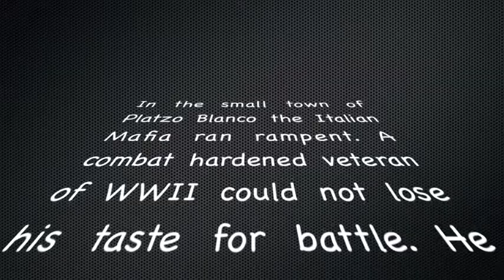Project Sniper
A creative video about a WWII sniper veteran and his fight against the italian mafia